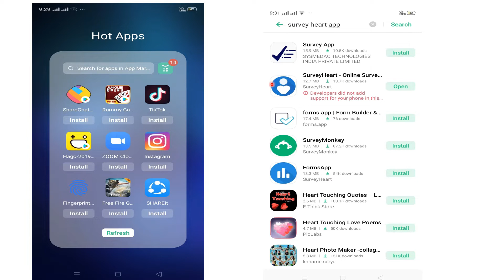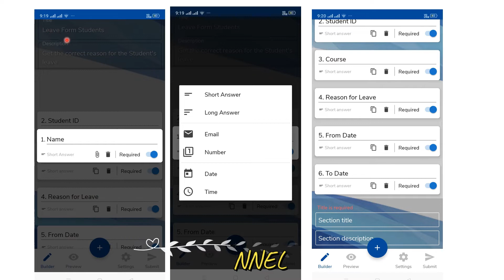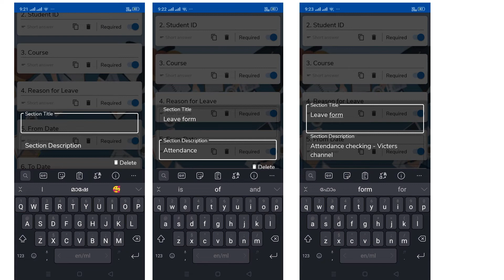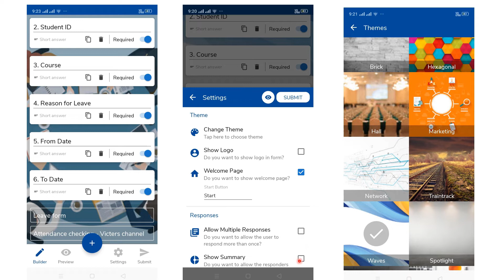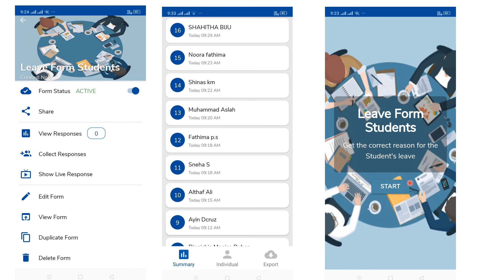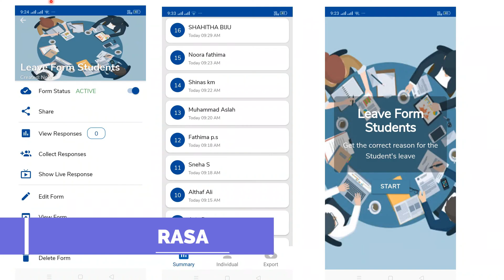VICTERS CHANNEL|ONLINE CLASS|ATTENDANCE OF STUDENTS|EASY USER FRIENDLY APP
As a preventive measure against COVID 19 ,Kerala state Government has adopted online classes in educational field and is implemented through VICTERS CHANNEL. The teachers have to give attention to pupils via online social media and in that context this video introduces a user friendly, easy app for teachers and students for recording attendance.
Victers channel
Online class
Recording attendance